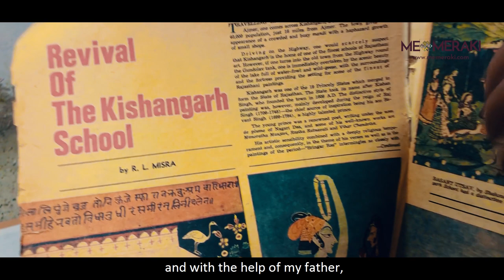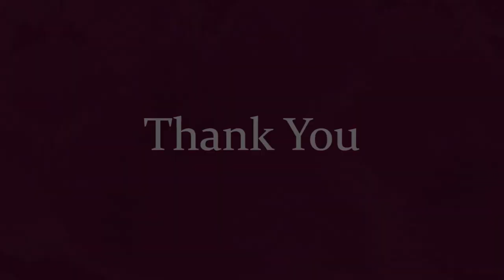Kishangarh Art I Master Artist Shehzaad Ali Sherani I Beginner friendly I Learn Miniature Art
With master artist Shehzaad Ali Sherani from Kishangarh take a deep dive into the beautiful world of Kishangarh Art. You'll learn about the history of this art, color theory, composition, and materials used, as well as learn the basic motifs in Kishangarh Art and create one stunning finished piece of artwork for DIY enthusiasts. Watch the video that will take you to the authentic remote areas of Rajasthan with this masterclass, including food culture, community, and much more! Enjoy the self-paced and on-demand online Kishangarh Art Masterclass by MeMeraki explained step by step for beginners.

About Organization
MeMeraki is India's First Culture Tech Platform using technology to empower artisan's creator economy,  with a mission to digitise every heritage art and craft of India to ultimately create sustainable livelihoods for artisans while unlocking creative human potential globally. We are reimagining the future of the artisan creator economy by leveraging technology and creator tools with workshops, handmade products, and the biggest collection of heritage art from master artists.